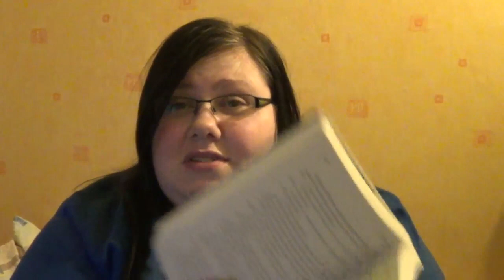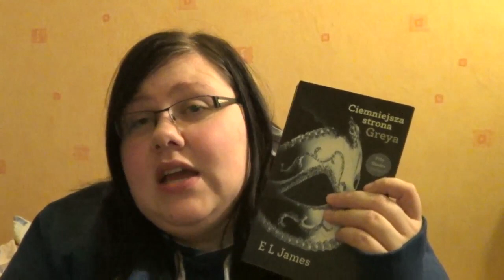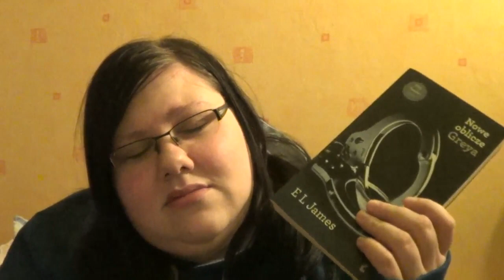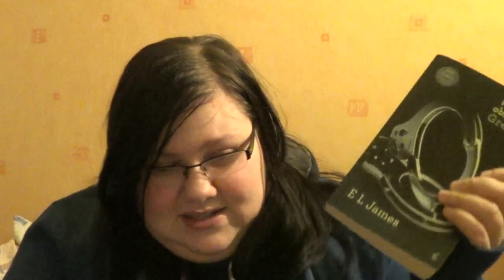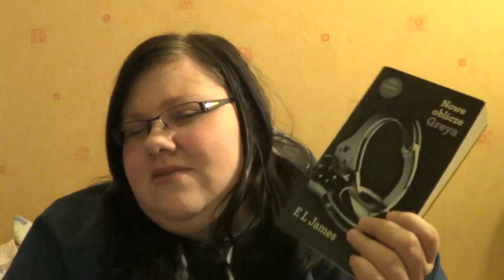Świat według Kiny - 50 twarzy Kiny